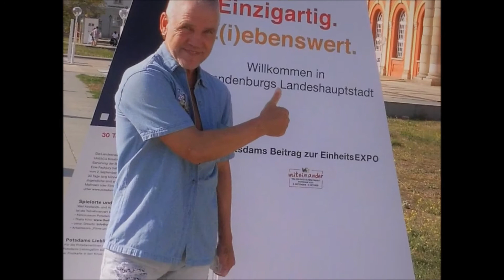ma´ so ´ausse Lameng´ 1 Dez ´20 prod !